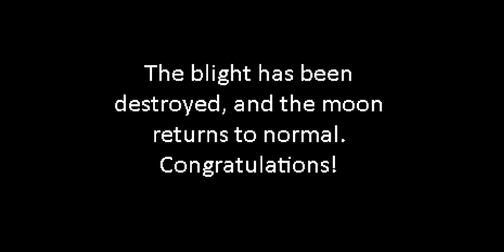Phantom666 Metroidvania 2D Pog Moonlaw playthrough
Moonlaw is a mini-micro-metroidvania about a heroic knight's adventure to destroy a horrible monster on the moon!
casual playthrough of a fun and short metroidvania. if you're not sure about how you feel about the genre take this short game for a spin and it will give you a light taste of the genre and can help you in your decision making.